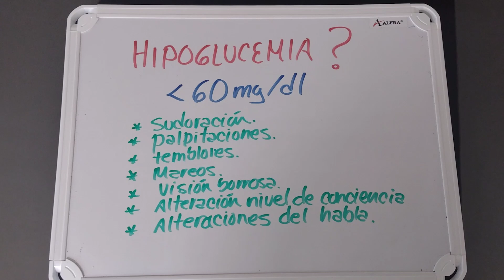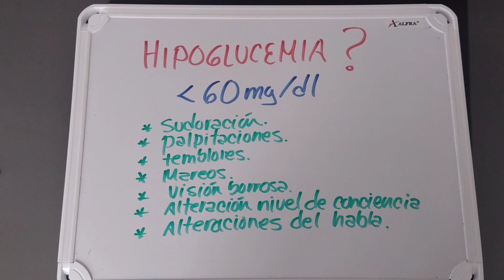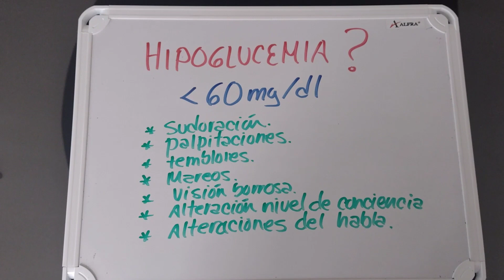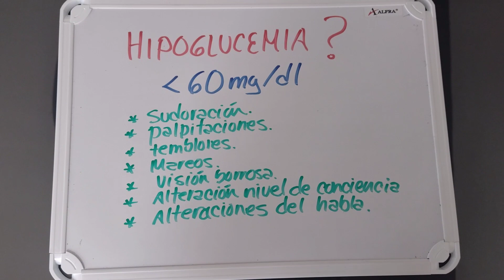HIPOGLUCEMIA SÍNTOMAS PRINCIPALES SUDORACIÓN, PIEL FRÍA, ALTERACIÓN DE LA CONCIENCIA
Qué es la Hipoglucemia.
Síntomas principales de la Hipoglucemia.
Valores normales de la glucosa capilar.
Diabetes Mellitus complicaciones.
Complicaciones de la diabetes mellitus: Hipoglucemia.
Cómo corregir la hipoglucemia.
Hipoglucemia síntomas.